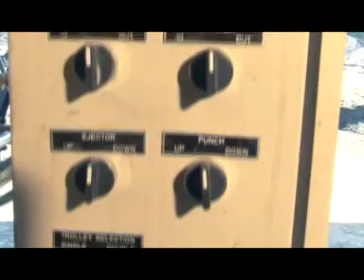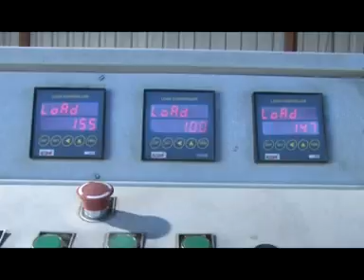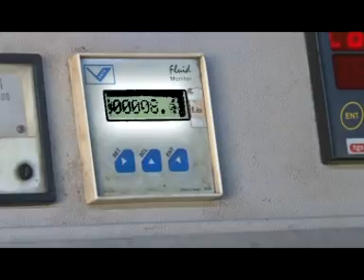Fly Ash Brick & Paving Machine